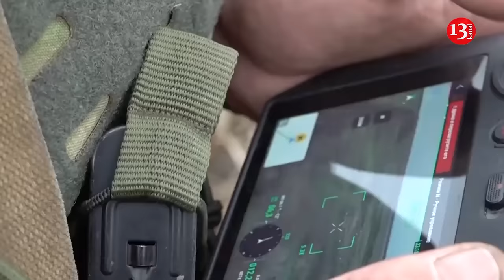Russia's new soldiers headed to Kursk don't have artillery, they are easy targets for Ukraine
The authorities of Russia's Kursk region say they will establish a special volunteer unit to “maintain law and order” in territories that border the areas currently under the control of Ukraine's Armed Forces, regional governor Alexei Smirnov announced. The unit will be called “Bars-Kursk.”

“The main function of the unit is to ensure security in eight evacuated districts, as well as in other areas of the Kursk region,” he wrote on his Telegram channel.

He noted that volunteers who sign a contract will undergo training and receive weapons. The contract will be for six months, with their current employment and work schedule preserved. “The unit's tasks are not limited to ensuring security but also include participating in the life support of evacuated areas to help those who remain during this difficult period,” Smirnov added.

He also said that all actions of the Kursk region volunteers will be coordinated with the army and the so-called “counter-terrorist operation” headquarters.

On Aug. 6, Ukraine launched an offensive into Russia's less-fortified Kursk region, surprising Moscow and forcing Russian conscripts into battle to try to contain Kyiv’s progress.

The Kremlin responded by declaring a counter-terrorist operation in the Kursk, Belgorod, and Bryansk regions. However, Ukrainian forces have continued their offensive, which shows no signs of slowing down.

“Since March 22 when the large-scale invasion took place, volunteers have been able to join BARS units for short-term service. BARS units are predominately light infantry formations which lack integrated artillery or armored vehicles,” British Military Intelligence added.

Without organic artillery and mechanized assets, these BARS units are essentially light infantry. Thus far in the conflict, Russian military leadership has used such light infantry formations as cannon fodder to attrite Ukrainian resources, with little regard for the survival of its own troops. Today, there are over 30 BARS units spread across Russia, with a good chunk of them in the western part of the country.

“The creation of the BARS-Kursk volunteer unit is almost certainly a Russian response to the Ukrainian incursion into the Russian Kursk Oblast, which began on 6 August 2024,” British Military Intelligence stated. “It is unlikely that the volunteer unit will be set up and able to support any Russian military activity in Kursk over the next month.”